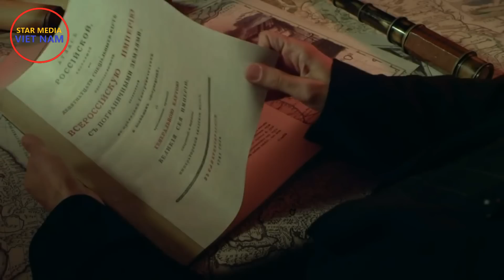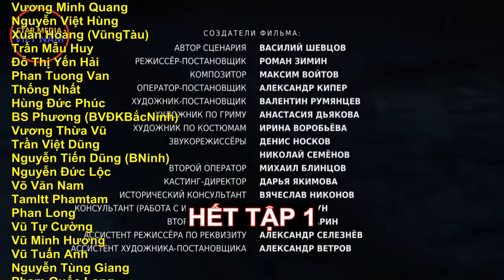Một miền đất - Tập 1 : Sự ra đời của Đế chế | Phim tài liệu lịch sử về nước Nga (sx năm 2021)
Kênh Star Media Việt Nam:
Quản lý kênh: Dmitri Tran
Biên dịch: Dmitri Tran
Thuyết minh: Phạm Thị Thanh Phương
MỘT MIỀN ĐẤT - Phim tài liệu lịch sử về nước Nga từ khi Đế chế Nga ra đời cho đến khi Liên xô sụp đổ và hình thành nước Nga hiện đại.
Phim vửa sản xuất xong năm ngoái, là độc quyền của Kênh Truyền hình 1 LB Nga. Phim gồm 4 tập
Tập 1: Sự ra đời của Đế chế
Tập 2: Đế chế sụp đổ
Tập 3: Hiệp ước
Tập 4: “Liên bang bất diệt”